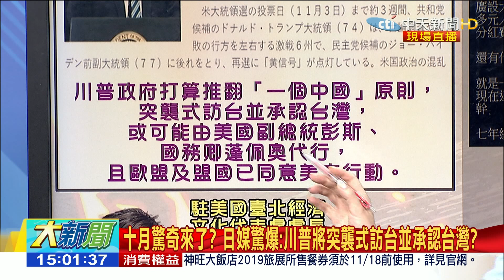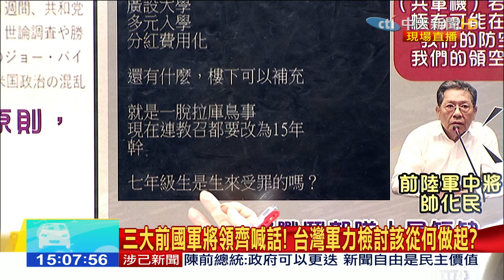十月驚奇來了？ 日媒驚爆：川普將突襲式訪台並承認台灣？《大新聞大爆卦》完整版(下) 2020.10.14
《大新聞大爆卦》完整版(上) 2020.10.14深喉嚨爆料「中天關定了」？　藍綠首長同聲NCC要公正！